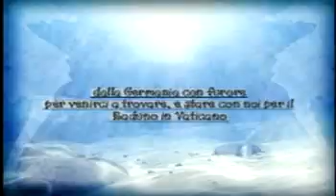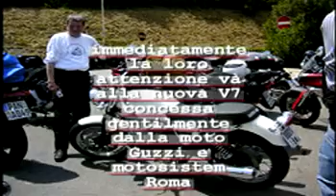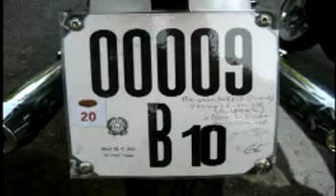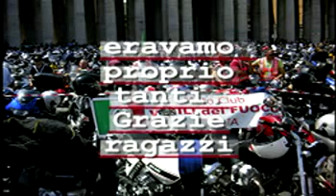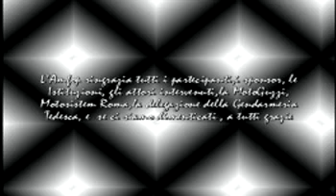Motoraduno "Due ruote in Vaticano".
Uno spettacolare evento organizzato dall' A.M.FO.P. all'epoca presieduta dal mitico Enrico D'Aureli.